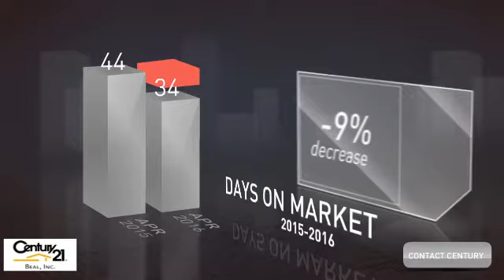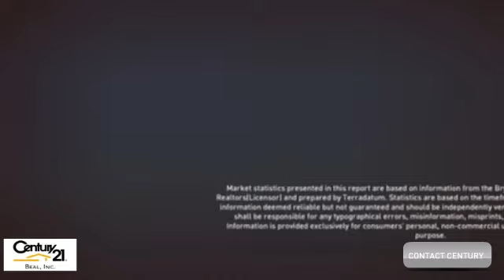Bryan Homes Market Update (May 2016)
Century 21 Beal, Inc. is all about making sure that you know everything that is going on in the Brazos Valley. Enjoy our video about local market statistics for Bryan.